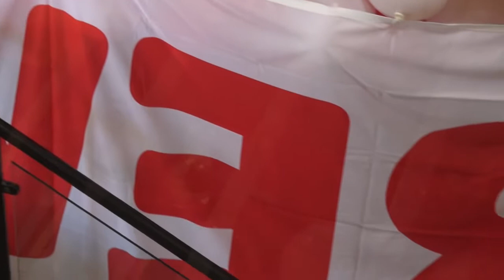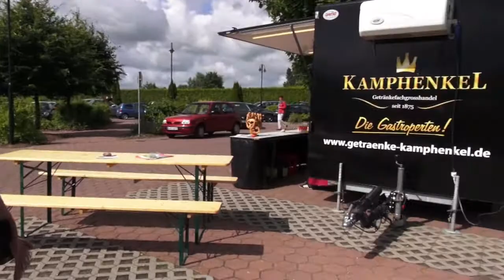TAG DER OFFENEN TÜR 2013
Weitere Informationen über:
Havellandhalle bei Berlin Spandau
jetzt im appStore & Playstore myfitapp/sculpt